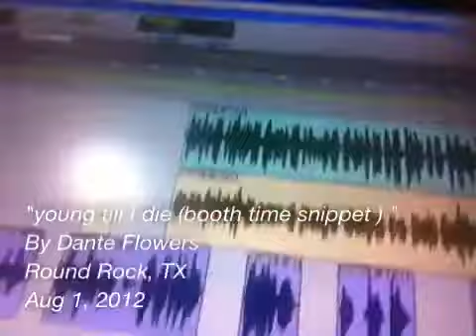young till I die (booth time snippet )